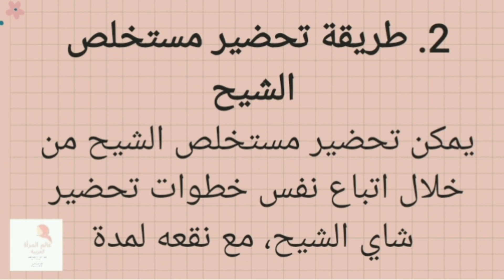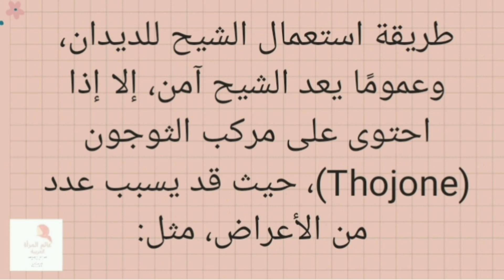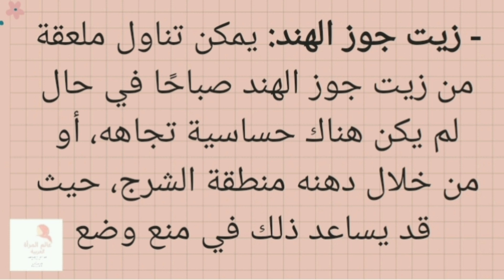الشيح للديدان و طريقة إستعمال